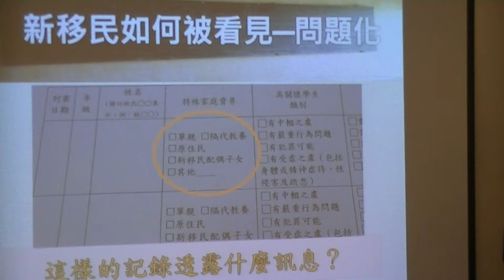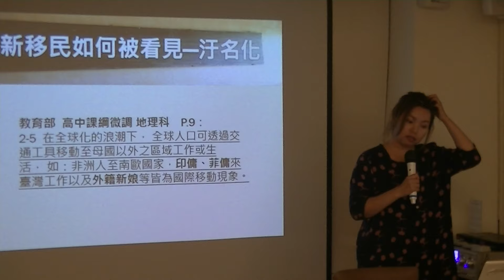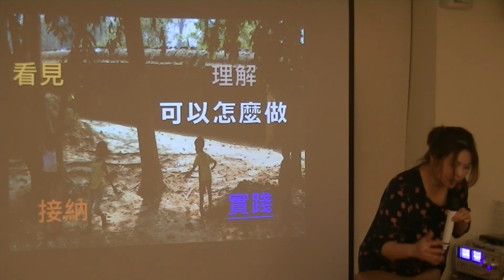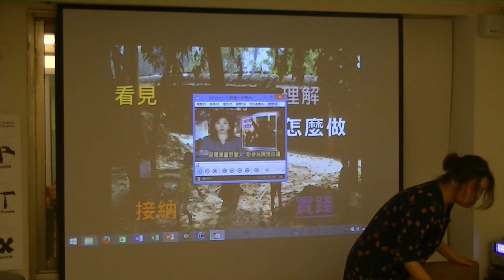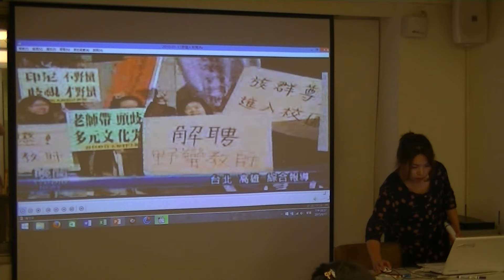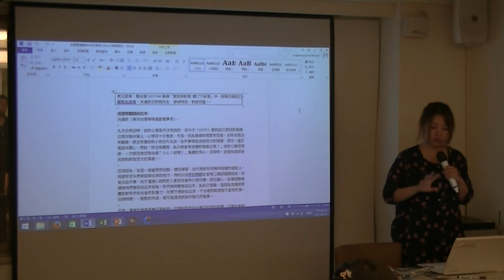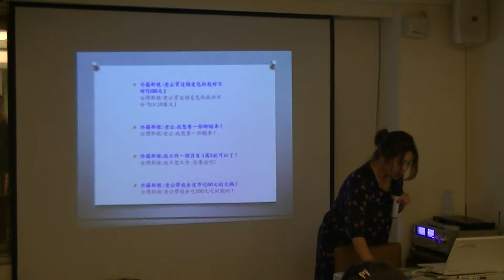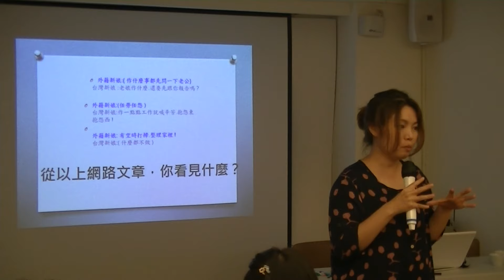【蠻野講堂】「漂洋過海遇上你 系列演講」 -- 《新移民子女教育「困境」？》 part 3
《新移民子女教育「困境」？》
講者：新北市性別平等教育議題輔導團成員 / 性別平等教育協會理事  王筱慧老師
日期：2015/6/17(三)

在學校，導師的手中常會握有一份學校製作的名單，告訴你班上哪位同學的母親來自於越南、印尼、泰國...等。如同將單親、隔代教養視為「風險」一般，這些母親來自於東南亞國家的小朋友，直接因為母親的原國籍，而被無條件歸類為「需要幫助」者。這樣的假設合理嗎？來自東南亞的母親真的等同於「教育弱勢」嗎？新移民二代在教育上又有什麼特殊性？而新移民母親在多元文化教育上難道不能是主體嗎？一起來聽聽來自第一線的教育工作者怎麼看！